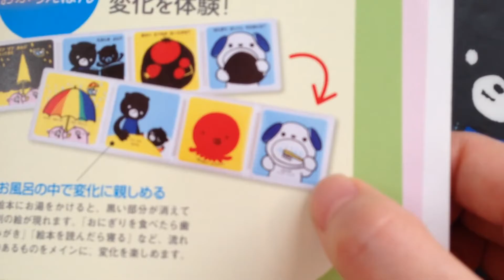こどもちゃれんじbaby ころりんハウス ころころスロープ＆どうなる？お風呂絵本